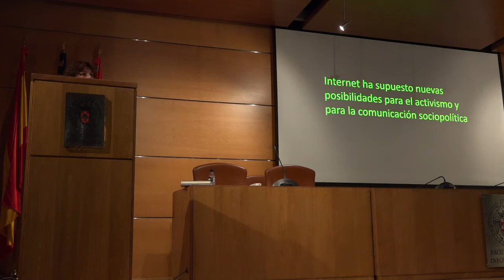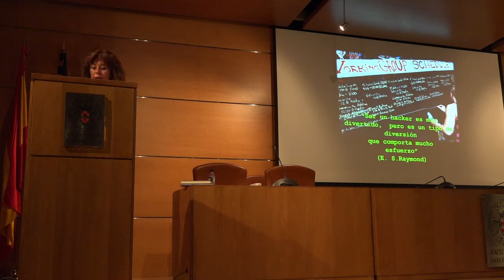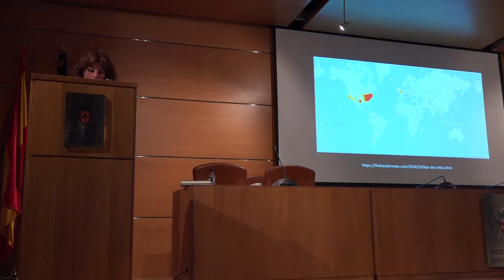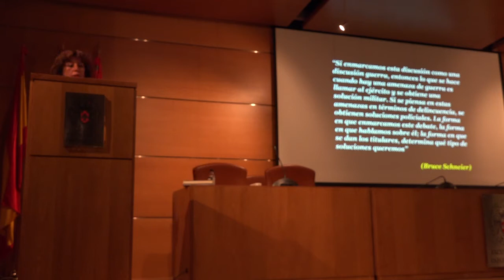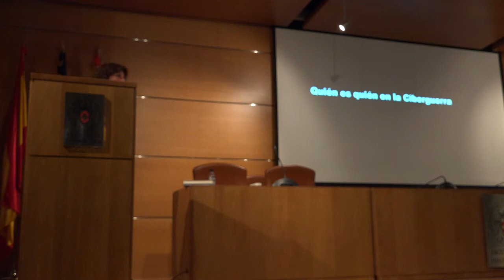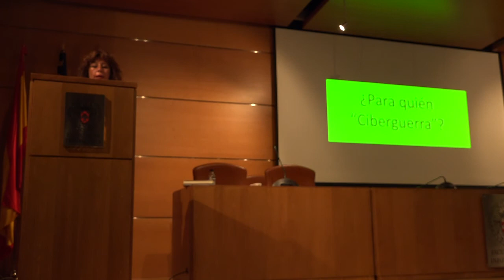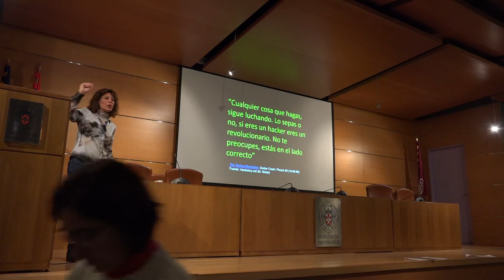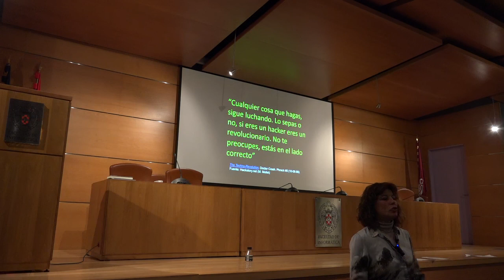Ciberguerra: Los nuevos conflictos que se libran en la red y su impacto - Yolanda Quintana Serrano